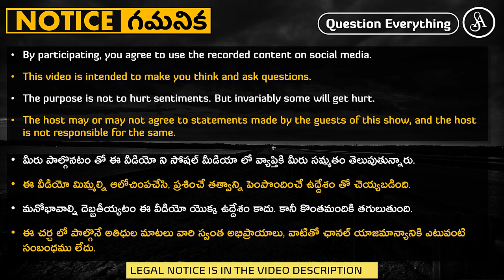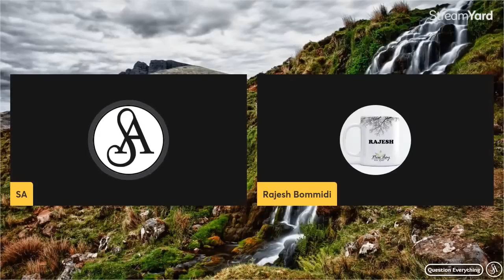ఒకే మతం కదా శైవులకి వైష్ణవులకి జగడం ఎందుకు?